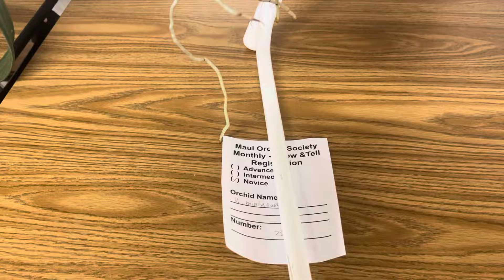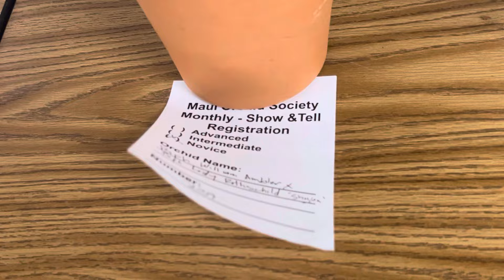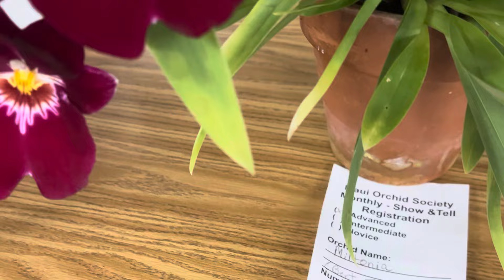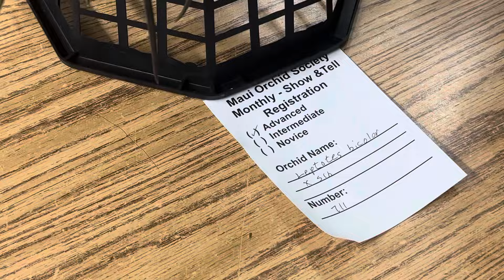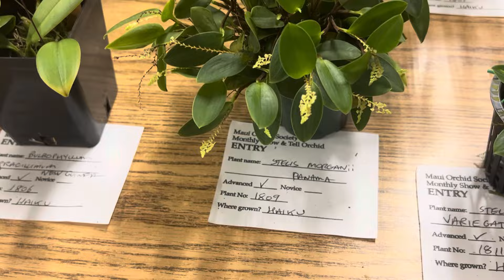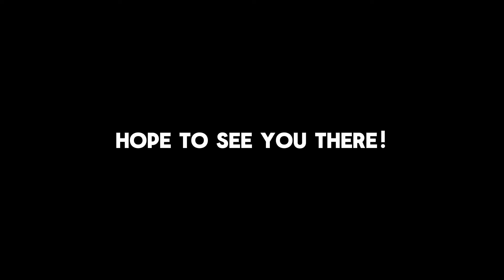Maui Orchid Society May 2024 ‘Show and Tell’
May ‘24 Show and Tell - where members brought in orchids in their collection that are in flower. Winner in each division (novice, intermediate and advanced) will then get to choose plants from the raffle table.